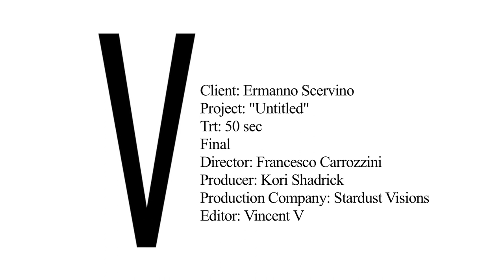SCERVINO COMMERCIAL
Francesco Carrozzini / Director
Kevin Leong / Director of Photography @ kevinleong.net
Scervino
Theodora Richards